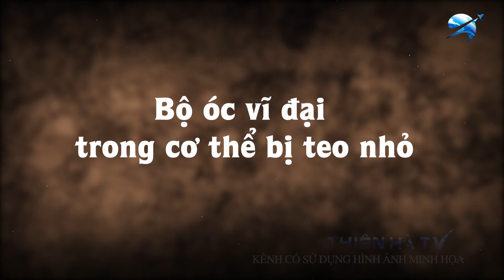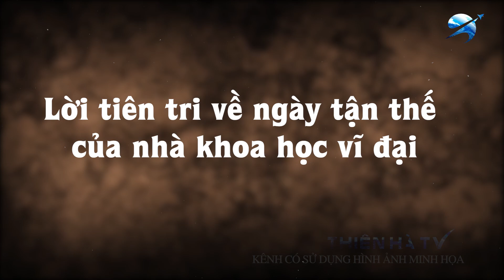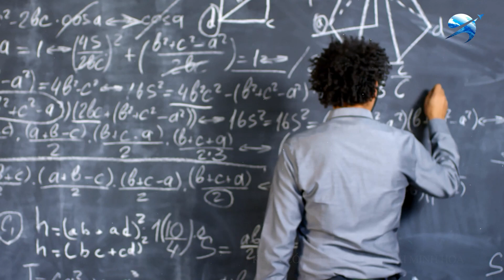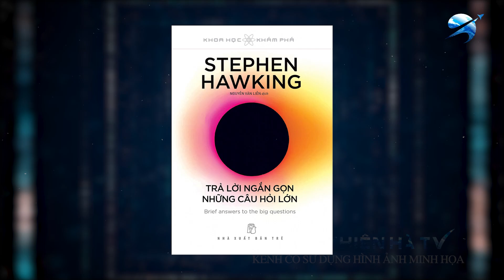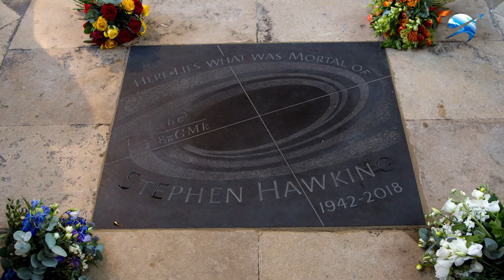Lời Tiên Tri Đáng Sợ Cuối Cùng Của Stephen Hawking Đã Bắt Đầu Và Khiến Mọi Người Kinh Hãi!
Video Ngày Hôm Nay Của Chúng Ta: Lời Tiên Tri Đáng Sợ Cuối Cùng Của Stephen Hawking Đã Bắt Đầu Và Khiến Mọi Người Kinh Hãi! | Thiên Hà TV
Nếu quan tâm đến vật lý và vũ trụ thì bạn chắc chắn sẽ biết tới cái tên Stephen Hawking, trong quá trình hoạt động khoa học của mình Stephen Hawking đã vượt qua thuyết tương đối, cơ học lượng tử, lý thuyết về vụ nổ lớn để trở thành một ngôi sao sáng trong bầu trời khoa học, được coi là một trong những nhà vật lý hiện đại vĩ đại nhất kể từ khi Einstein qua đời.